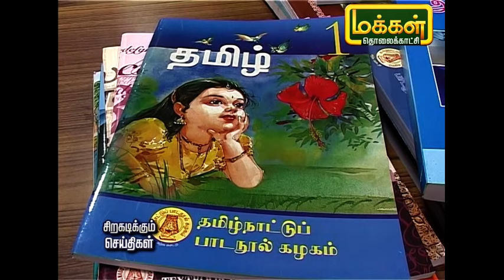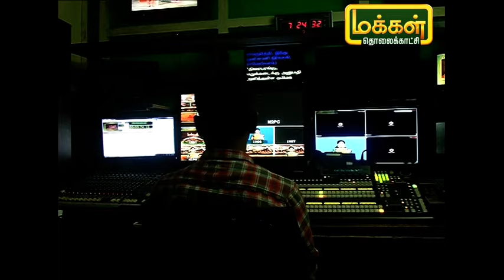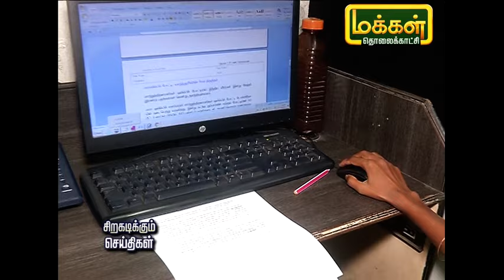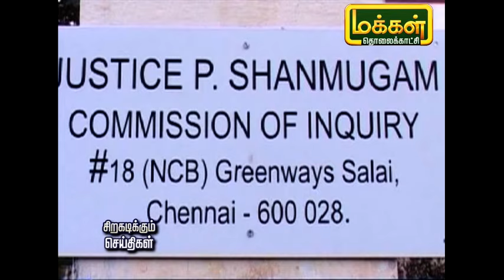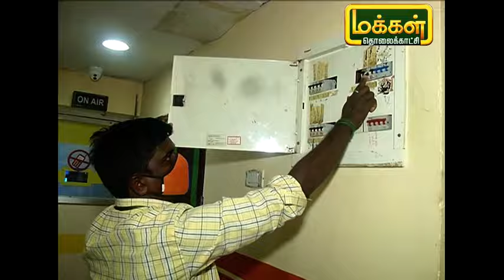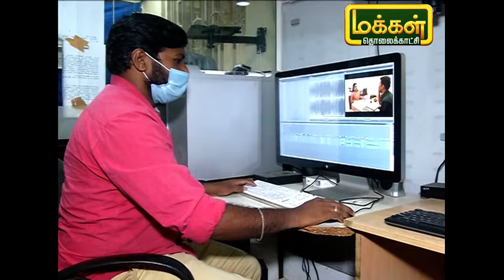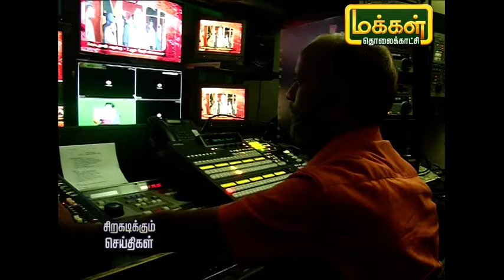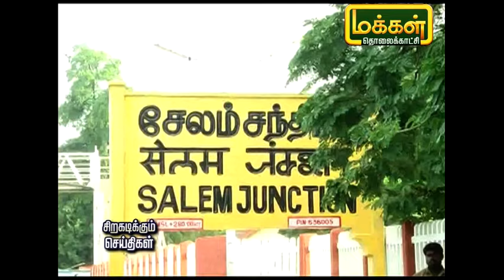16ஆம் ஆண்டில் மக்கள் தொலைக்காட்சி - சிறகடிக்கும் செய்திகள் | Makkal TV steps into 16th Year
15 வருடங்களாக நேரம் தவறாமல் உண்மையான மற்றும் தரமான செய்திகளை மட்டுமே கொடுத்து வரும் நம் மக்கள் தொலைக்காட்சியின் செய்திகள்.